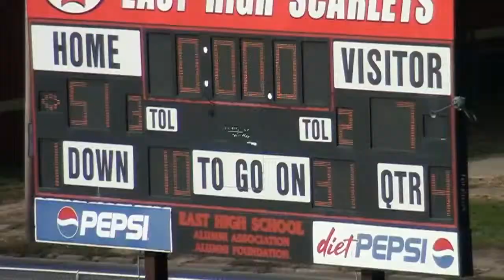Iowa Wesleyan (HD)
2012 Season Recap